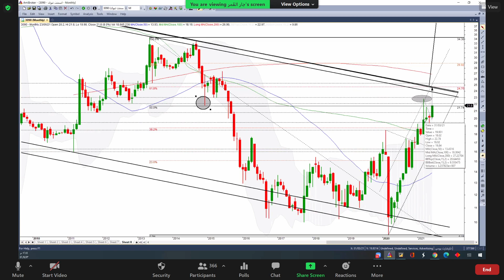اسمنت تبوك 23 06 2021